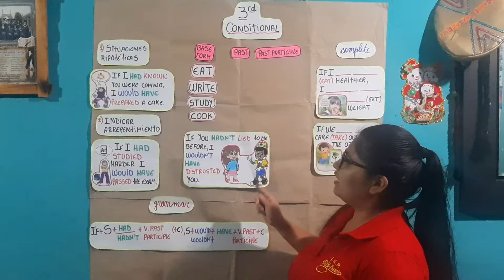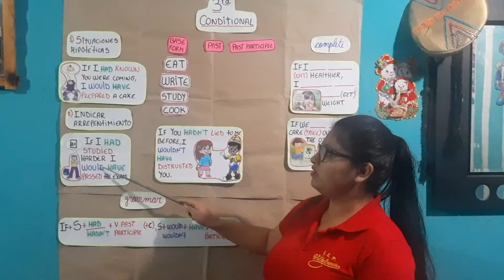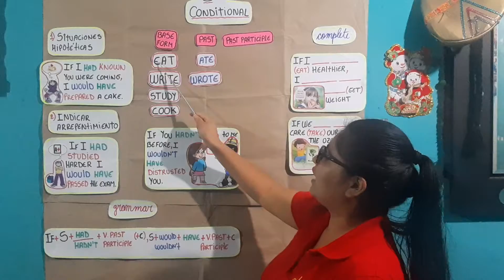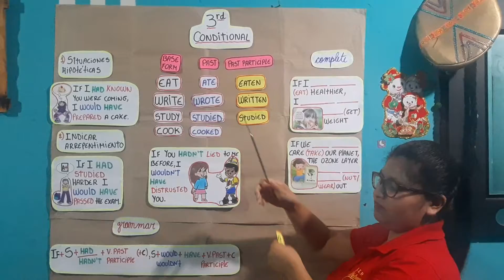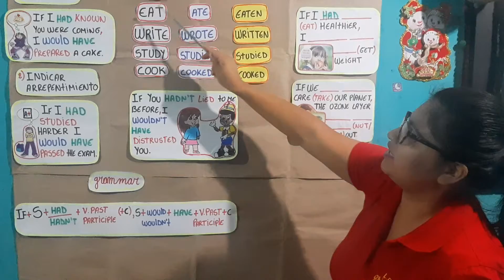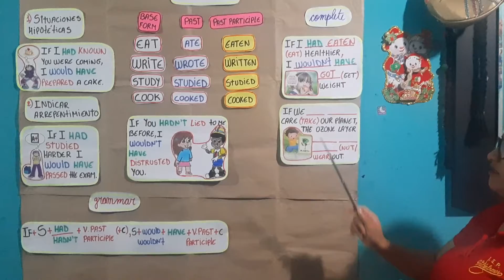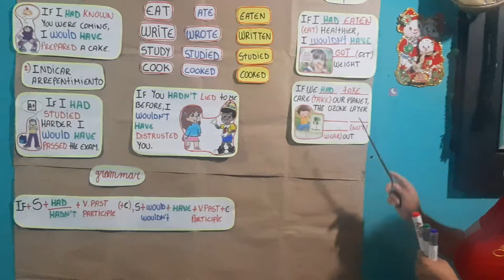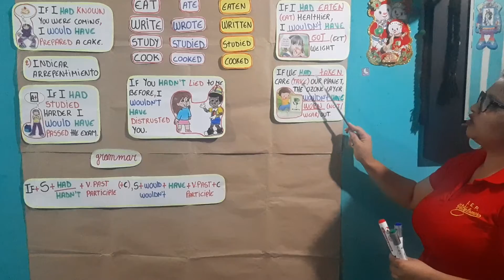Conditional 3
Inglés 4to de secundaria